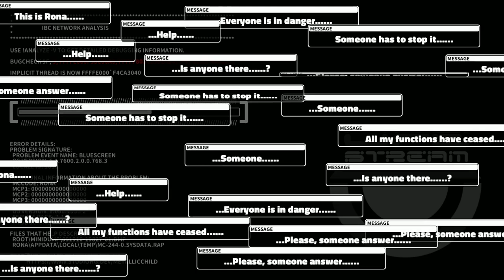METALLIC CHILD - 115 Minute Play [Switch]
Playing through 115 minutes of METALLIC CHILD on Nintendo Switch. Completing the game's Prologue and tutorial. Then attempting a run at the FIRA level. Playing on Normal difficulty under Performance Mode.

Game: METALLIC CHILD
Platform: Nintendo Switch
Release Date: September 16, 2021
Price: $29.99 ($23.99 launch discount)
Also available on: PC (Sept 16), PS4 & Xbox One (2021)